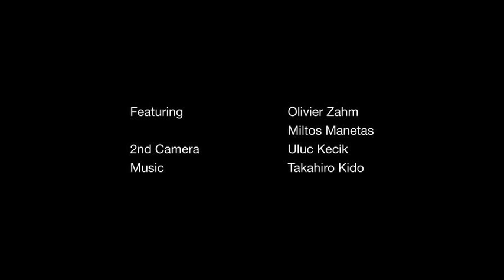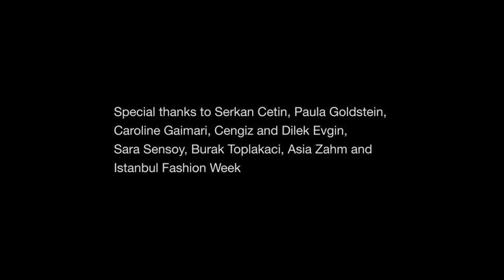Olivier Zahm : Digital Provacateur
from NOWNESS
Online impresarios Olivier Zahm and Miltos Manetas get philosophical about the boundless possibilities of the web in today's featured short, Internet is a Desert. Shot by Can Evgin, the film is set in the appropriately chaotic city of Istanbul. Paris native Zahm is the editor of fashion and art biannual Purple Magazine and the blog Purple Diary, a photo journal documenting Zahm's libertine life and the beau monde who populate it. The work of Greek artist Manetas embraces the online mediums of social networking and microsites: a recent project on Facebook titled Money Is a Cigarette sees him giving away a third of his monthly earnings to the person who guesses its correct value. "The Internet is the last remaining place still free from the professional establishment," says Evgin. "The film is the study of this idea." The short makes its online debut today on NOWNESS, and was staged for the premier issue of the recently launched POST, the first magazine published exclusively on the iPad. "We have taken out the printed matter and what we are left with are the possibilities," explains art director and founder Remi Paringaux of the groundbreaking title, published by Alex Dellal with Xerxes Cook at the editorial helm. "It is dematerialization as a theme." To see part two of Evgin's film with Zahm and Manetas, visit Purple Diary.